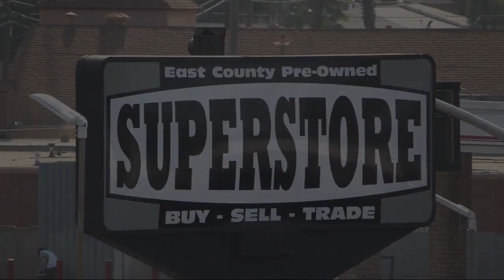2013 Honda CR-V LX Sport Utility San Diego Carlsbad National City Chula Vista Alpine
2013 Honda CR-V LX Sport Utility Stock Number: 231404 Vin:3CZRM3H3XDG700356.

327 El Cajon Blvd.